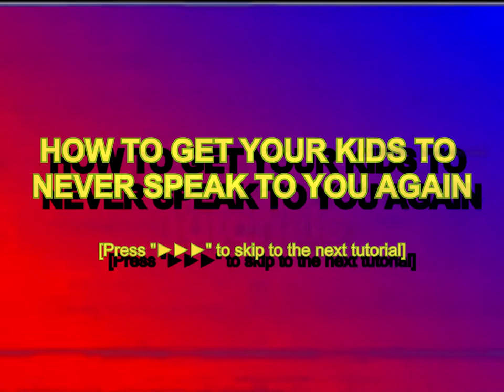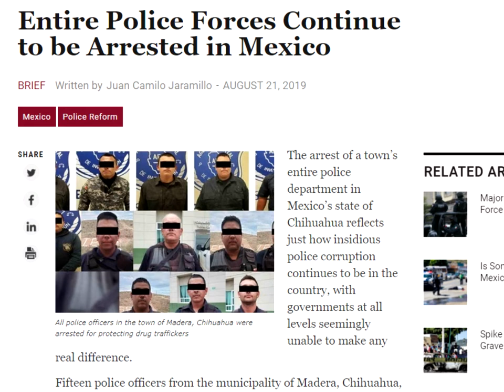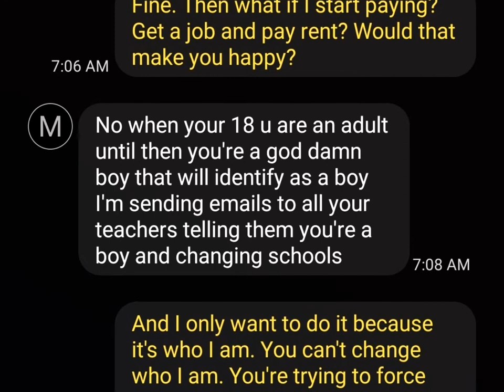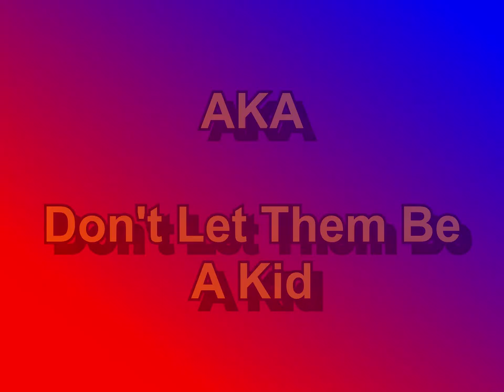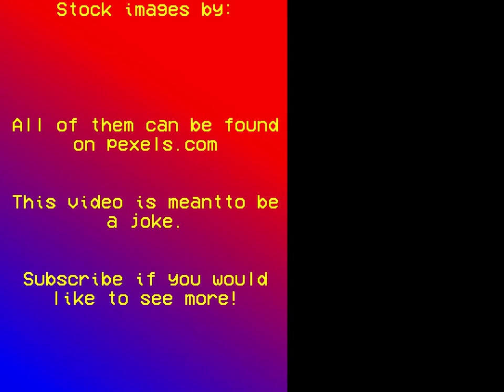How To Get Your Kids To Hate You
Elaine can't seem to figure out why her shoes are a subject of conversation. Jerry and George pitch their pilot to NBC, but the deal is nearly jinxed when George takes a peek at the cleavage of the NBC president's daughter.

I don't really like this video.